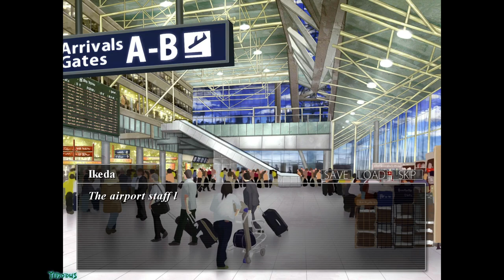Return to Shironagasu Island Playthrough part 1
I'm going back to sinister Shironagasu Island...

A mystery adventure game and visual novel set on solitary Shironagasu Island.
Explore the island and discover its sinister secrets as detective Sen Ikeda and your assistant Neneko Izumozaki.

Thanks to TABINOMICHI for the game code.